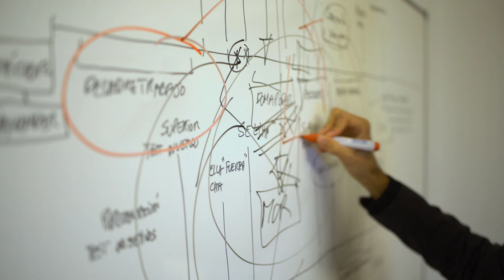Welcome to Cloud InteviewACE - Cloud Interview Preparation with Coaching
The best way to succeed at Cloud Computing interviews. Period.

Cloud InterviewACE is a hybrid online training and coaching program with a  professional community mentored by industry veteran Joseph Holbrook ("The Cloud Tech Guy"), a pre/post sales guru in cloud computing.

Save yourself not only thousands of dollars but also possibly years of preparation in this progressively more challenging saturated job market by signing up for CloudInterviewACE.

Don't risk your new career on an interviewing without proper preparation.  Taught by industry experts in both cloud engineering and cloud development with coaching by the "CloudTechGuy" who will spend hours coaching and mentoring you one on one.

Learn to pass the technical and soft skills interviews questions from the basics to advanced topics covering cloud presales architecture, post sales focused objectives such as cloud deployment, cloud design, cloud engineering, migrations, connectivity and more.

Cloud InterviewACE will also provide you value with resume tips, preparation strategy, how to avoid common mistakes, mock interviews, technical deep-dives, must-know tips, offer negotiation, and also very importantly "whiteboarding" designs.

AWS, GCP and Azure cloud platforms will be covered.

This can change your world, so what are you waiting for! Let's get started!

ENROLLMENT IS OPEN. Spots are limited to 100 enrollees per quarter due to personalized one on one coaching provided.

Reservations required to hold your spot for the February Session.

Welcome to the Premium option for aspiring cloud professionals to prepare for a new career in Cloud Computing, "CloudInterviewACE" here on TechCommanders!

xxxxxxxxxxxxxxxxxxxxxxxxxxxxxxxxxxxxxxxxxxxxxxxxxxxxxxxxxxxxxxxxx
New Book "How to Become A Cloud Engineer in less than Six Months"
xxxxxxxxxxxxxxxxxxxxxxxxxxxxxxxxxxxxxxxxxxxxxxxxxxxxxxxxxxxxxxxx
How to become a cloud engineer

Make money selling your own course or become a coach!  Join Kajabi and get $100
Build an online course. We’ll be the first to buy it.
Get step-by-step guidance on how to validate your idea, structure your product, film your content and turn it into a digital product that will actually sell.
Get $30 for joining Rakuten as well as cash back on your purchases.

@@@ Get your Certified Kubernetes Administrator(CKA) certification now!
BUNDLE KUBERNETES FUNDAMENTALS & CKA CERTIFICATION (COURSE & CERTIFICATION) FOR THE BEST DEAL! $499 ONLY!

Google Cloud Professional DevOps Certification - All in One Guide Book available

Cloud Digital Leader certification
FIVERR DISCOUNT- GET UP to $100 in FIVERR CREDIT

google cloud digital leader training
Get $350 of GCP credit by signing up for a trial using my referral Terms apply.

Want privacy online. Get Virtual Shield